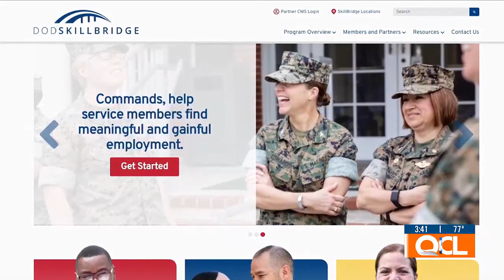Hello Autumn: John Deere’s enduring commitment to military veterans